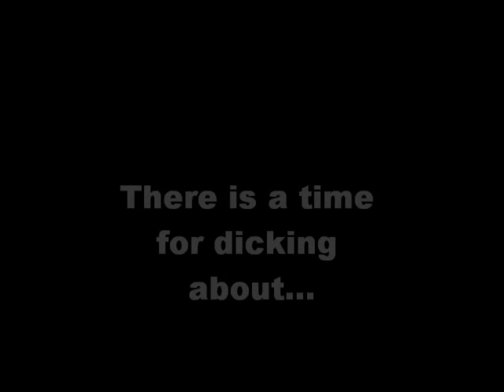Turning Tricks 2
messing about on the mash server